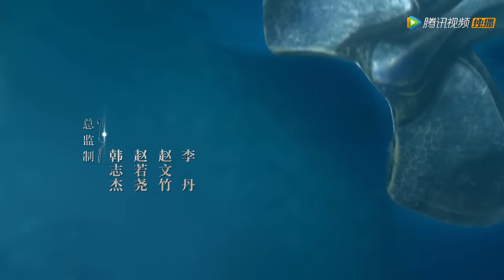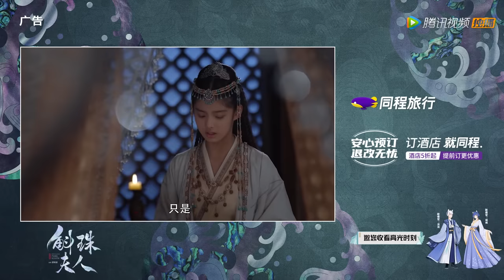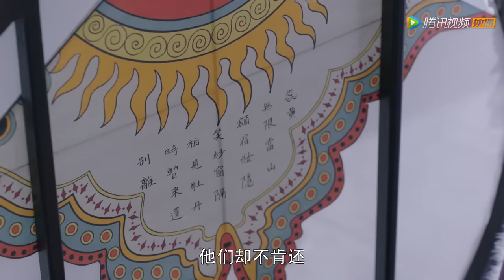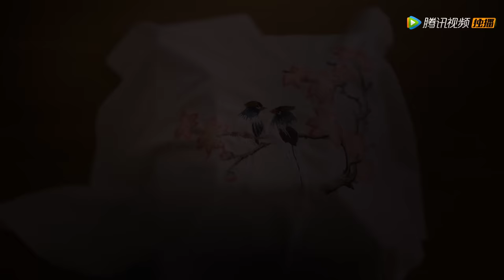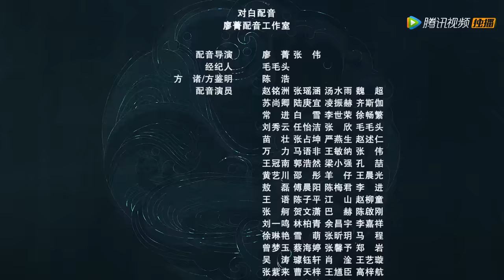ENG SUB【斛珠夫人 Novoland: Pearl Eclipse】EP18 绫锦司众人毒发（杨幂、陈伟霆）